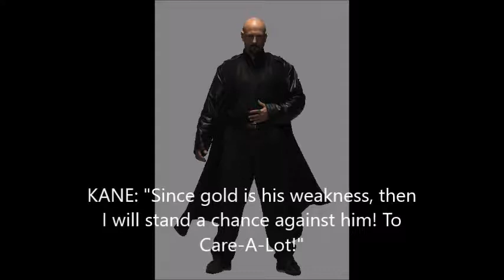Cain's Discussion About the Oscar's Conquest of Evilland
Cthulhu and KapuKapu listen while Cain talks to them about the kidnap of Grizzle which was not mentioned to them, but to other Evillanders. Music is the SMITE Great Old Ones theme.